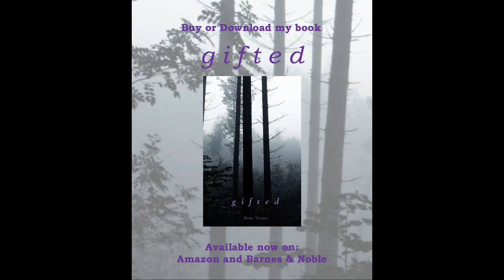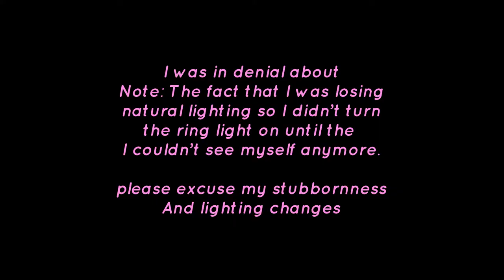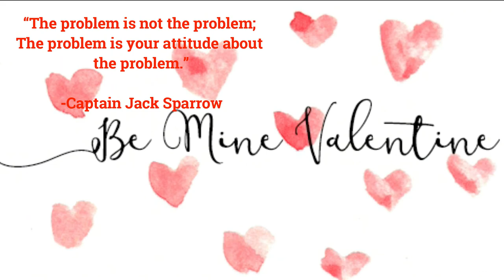Chasing Lucky - Jenn Bennett : A Review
HAPPY ~V A L E N T I N E 'S D A Y~
Tell someone you love them!

YOOOO I loved this book! *screeches in fangirl*. I thought it was captivating, realistic, but doesn't end up breaking your heart at the end. Y'all know my thoughts on realistic fiction, most of it leaves you feeling empty after you finish it - but not this one my friends! If you want a fun love story full of drama, romance, and adventure, this is for Y O U!!

BUY MY BOOK - "g i f t e d"

*Available in ebook, paperback, and hardback*